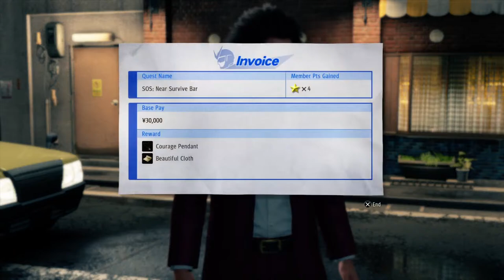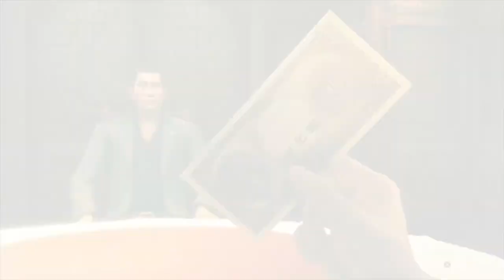Let's Play Yakuza: Like a Dragon Part 19